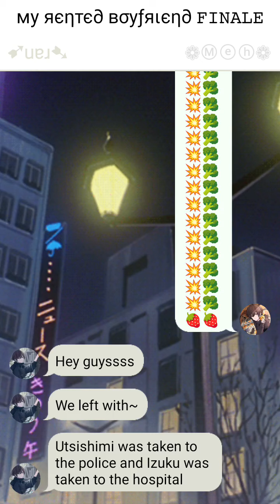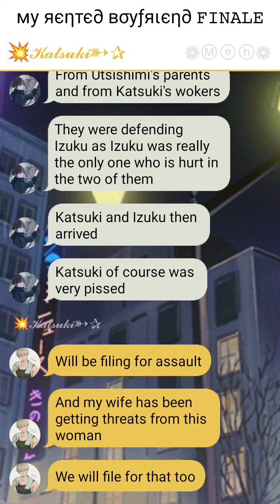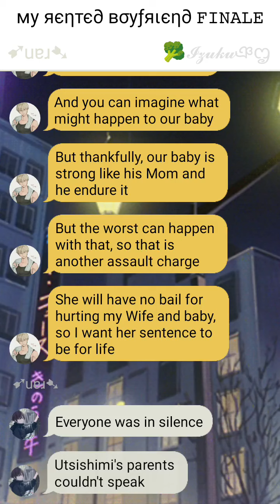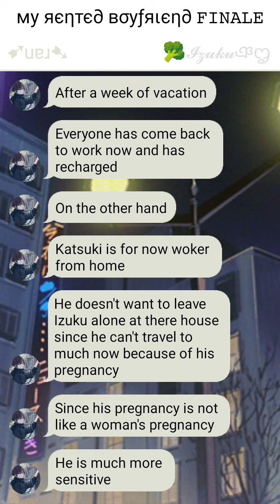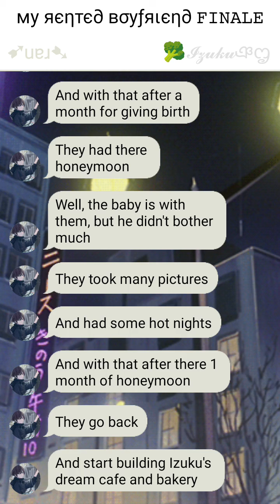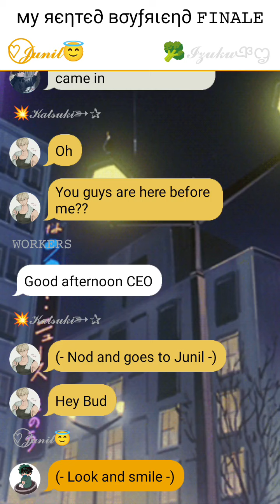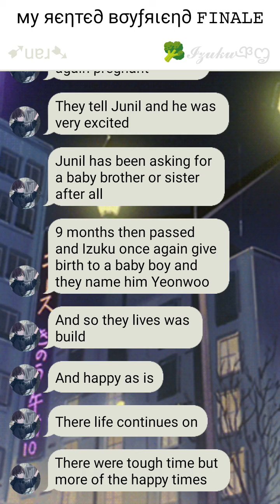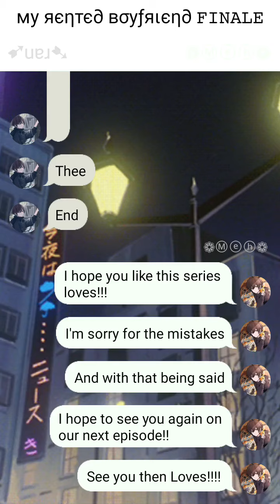му яєηтє∂ вσуƒяιєη∂ • 𝙵𝙸𝙽𝙰𝙻𝙴 • 💥𝓑𝓴𝓓𝓴🥦 • 𝚃𝙴𝚇𝚃𝙸𝙽𝙶 𝚂𝚃𝙾𝚁𝚈 • 💥 ˢᶦᵐᵖ 𝒻ₒᵣ 🥦